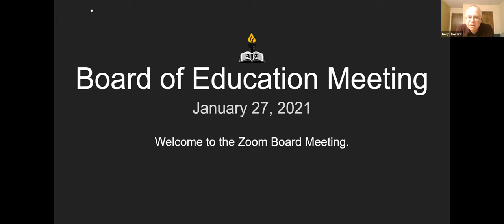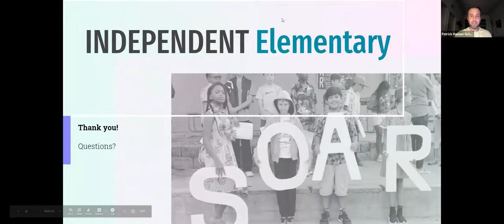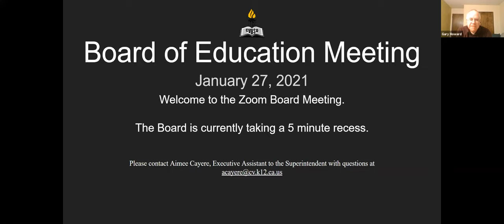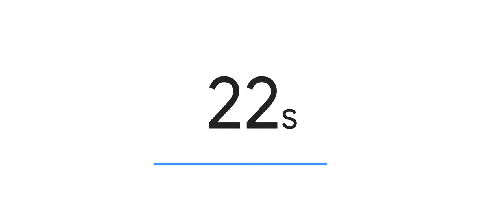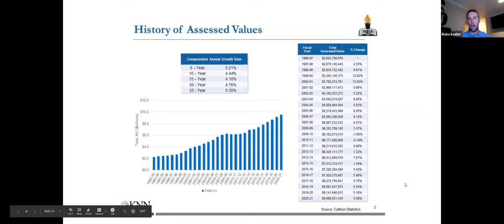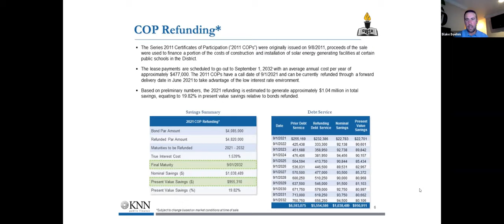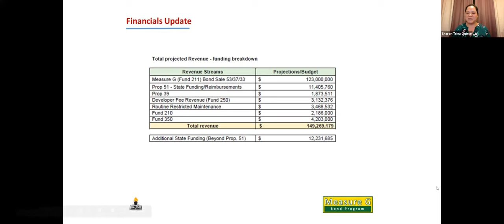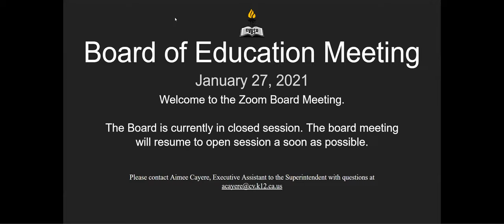CVUSD Board of Education Meeting - January 27, 2021